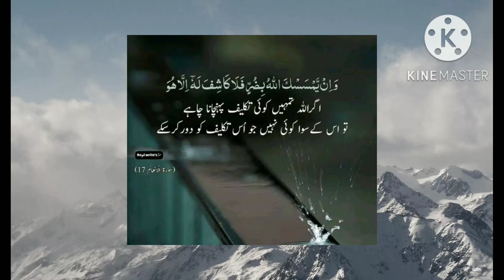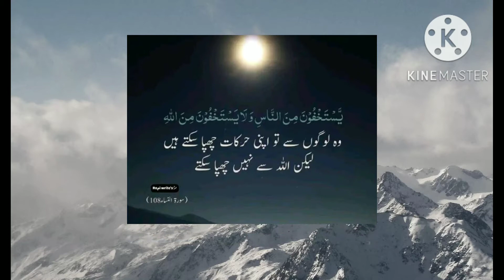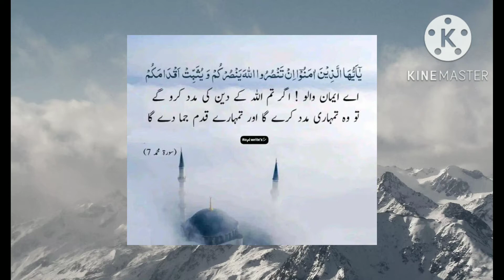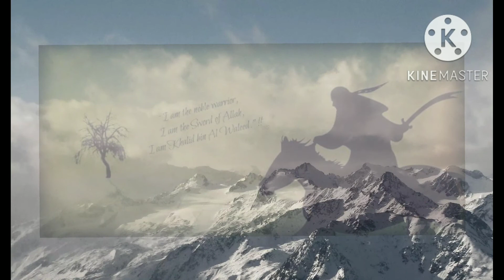fareshtoo ko khawab may dekna thoes ka thabeer keya hai |فرشتوں کو حواب میں دیکهنا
حوابوں کی تعبير
islamic study
dream denotement